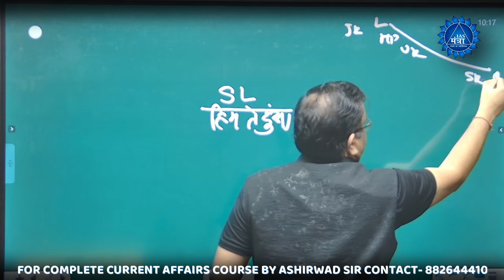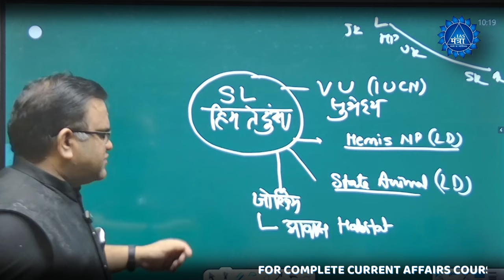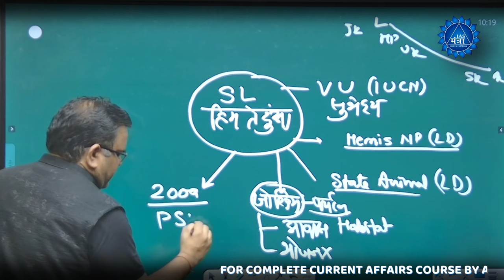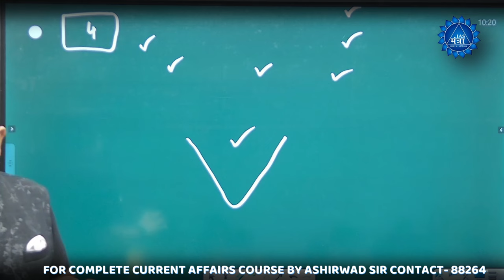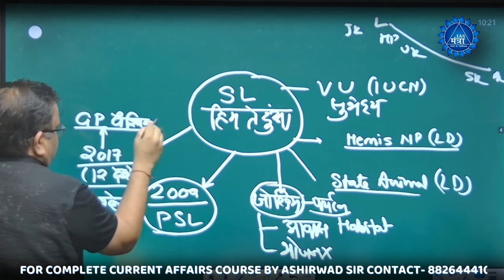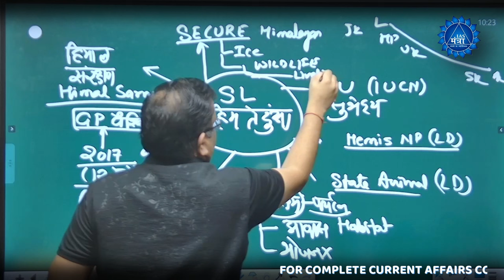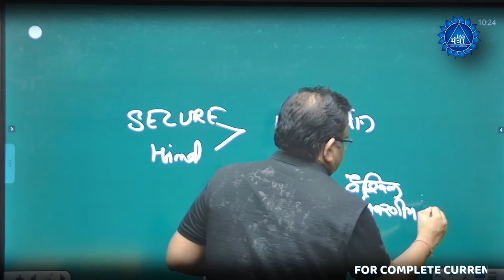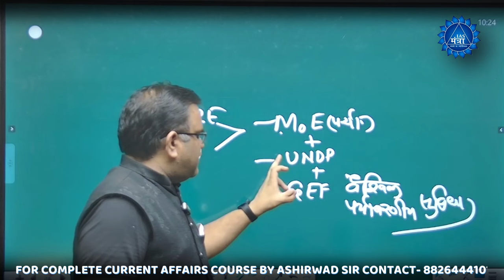SNOW LEOPARD DAY | CURRENT AFFAIR | ASHIRWAD SIR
Welcome to IAS Mantra YouTube Channel! Here you will find comprehensive and valuable content related to the UPSC CSE Exam, Guided by Ashirwad Sir

👉Download Our GS With Ashirwad App for PDF & GS Course.

👨‍🎓📚🎯Daily Live Classes Schedule (Monday-Sunday)🎯📚👩‍🎓

▶️10:00 PM - The Hindu Editorial Analysis

👉Current Affairs for Prelims(CAP 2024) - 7,999
👉Current Based Science and Technology - 3,999
👉World Map 2024 Batch - 5,999
👉Improve Your Answer Writing Skill (IWS) Batch - 7,999
👉Economy PT Special Bilingual - 4,999
👉Economy PT Cum Mains Hindi Medium - 3,000

📕जानिए चैनल से जुड़ने पर आपको UPSC CSE से संबंधित किस तरह की क्लासेज दी जाएगी 📕

✔️ Live editorial class at 10 PM for UPSC CSE
✔️ New students will get all the information related to exam preparation.
✔️ Completing the syllabus on time, so that there is enough time for revision.
✔️ Doubt session class will be conducted by Ashirwad Sir
✔️ You will get the facility to watch live and recorded videos unlimited times
✔️ Along with this you will get the most accurate exam oriented content, strategy videos, PYQs Solutions, informative and motivational sessions.

तो आपके Favourite Educator Ashirwad Sir सर से पढ़ने के लिए तैयार हो जाइये